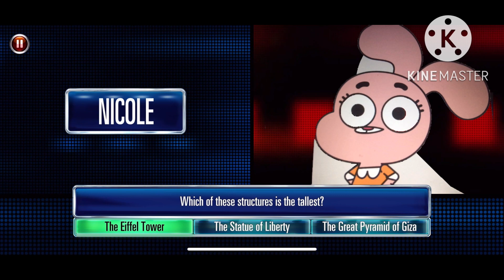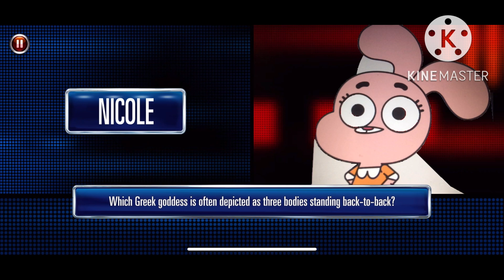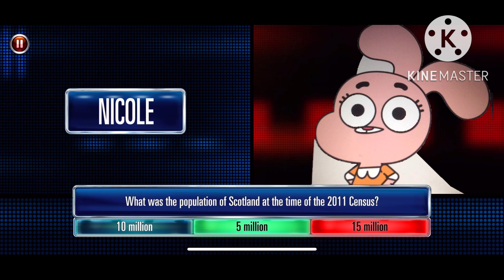Nicole Watterson Is Given The Lowest Offer In Chase (ACE) History… And Rejects It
Mum Nicole Watterson is given a -£15,000 offer (which would put the final bank at a value of £75,000), but instead of taking it to help Darwin in the final, she decides to chance it for a £140,000 potential pot!

The Chase (ACE) — Season 3 Episode 20